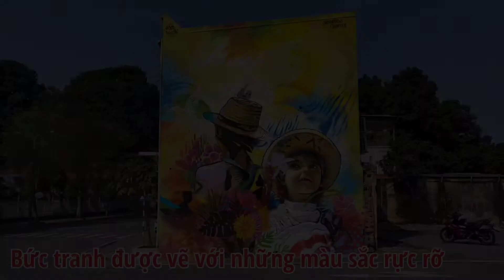Điểm check-in mới tại chân cầu Hoàng Văn Thụ đã hoàn thành sau 6 ngày được vẽ